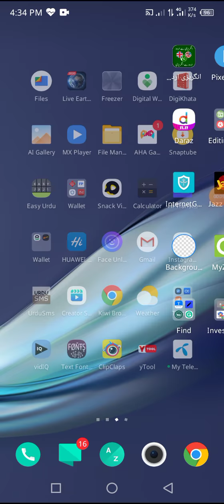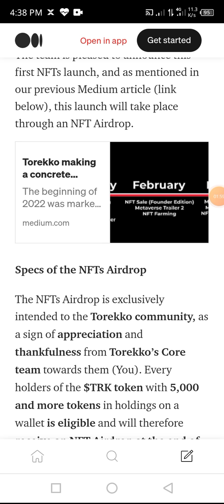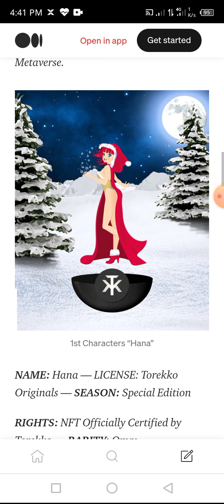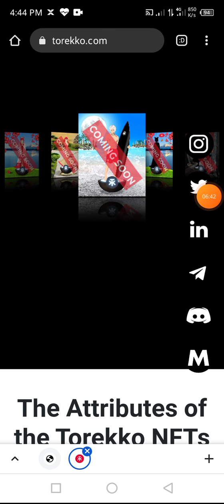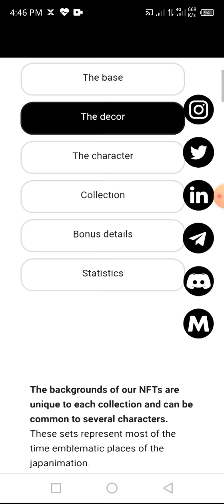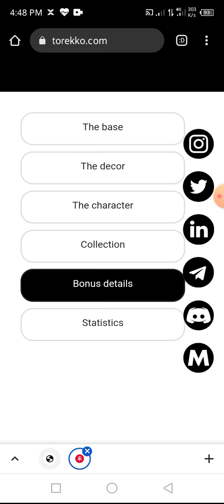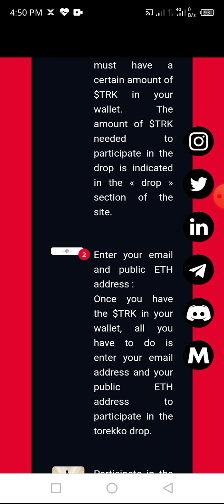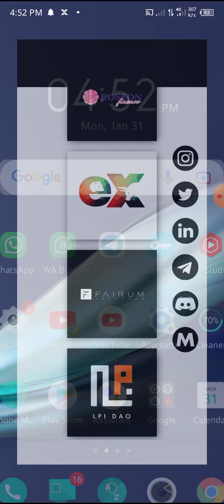Torekko Token Full Review | New Profitable Token 2022 | How To Buy?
Torekko Token Full Review | New Profitable Token 2022 | New Airdrop 2022